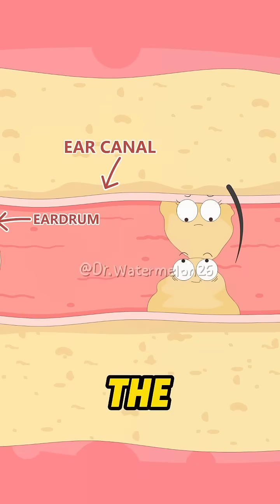Does everyone feel like water is in their ears after taking a shower？webtoon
Have you ever had this experience? Water gets into your ear while showering, and instead of staying put, it gets stuck between earwax and the eardrum. Then, a "water balloon bounces" in your head—a series of thumping echoes. Want to get rid of it? Gently pat dry the outer ear canal with the corner of a soft towel. Or tilt your head and hop on one foot, letting gravity help the water drain out naturally. Never use cotton swabs! This will only push the water and earwax deeper, potentially causing a blockage.